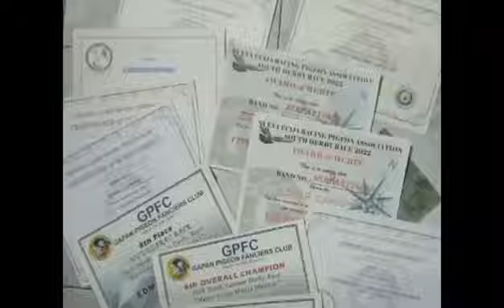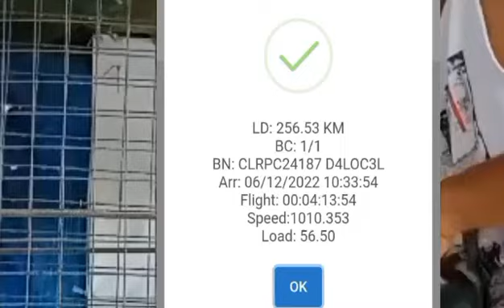vigan hard race..3lap derby & 4lap gp...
racing pigeons
pigeon racing
kalapati sa pilipinas